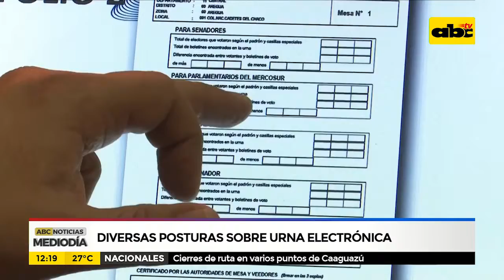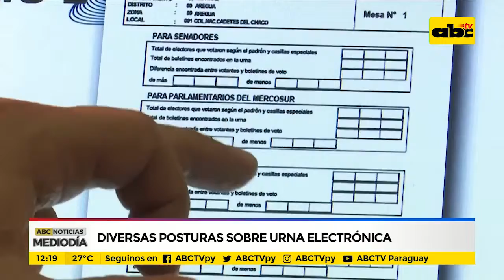Diversas posturas sobre urnas electrónicas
Intervención de Maricarmen Sequera en el medio de comunicación ABC Color sobre voto electrónico